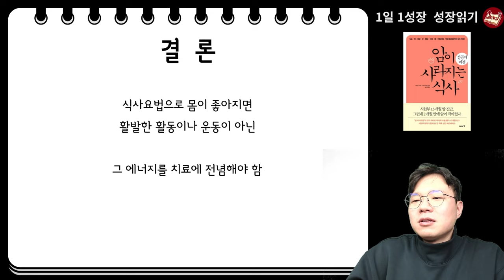암환자 철저하게 식이요법 했는데, 암이 사라지지 않는 이유 (암 식이요법 채소과일식의 함정) I 와타요 다카호 I 시자와 히로시 I 암치료 I 암이 사라지는 식사 성공의 비결